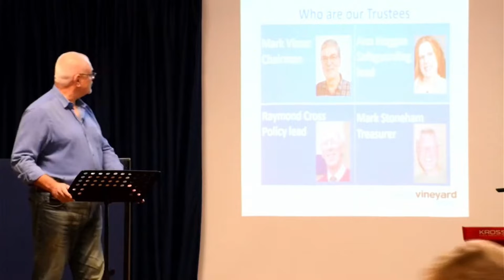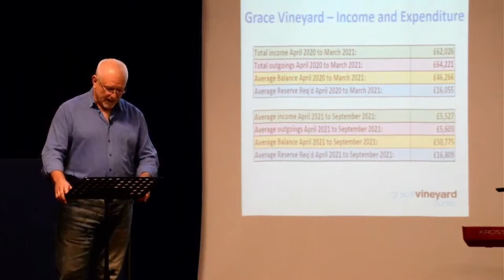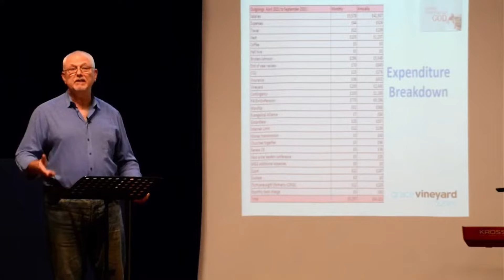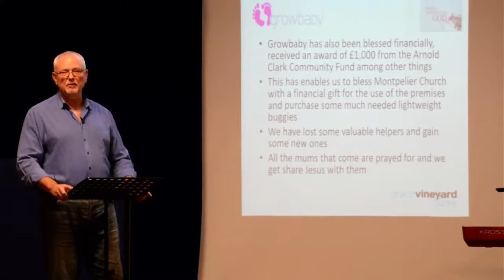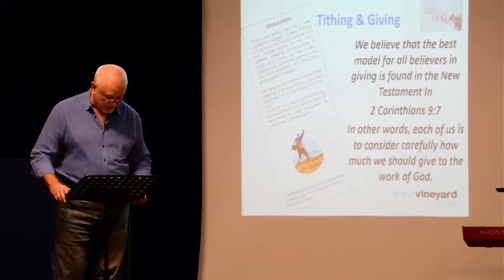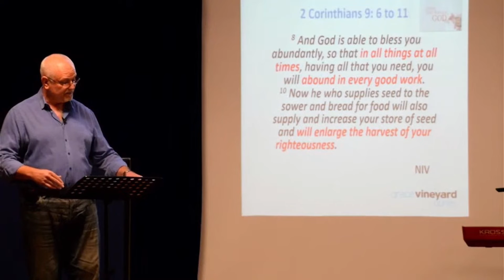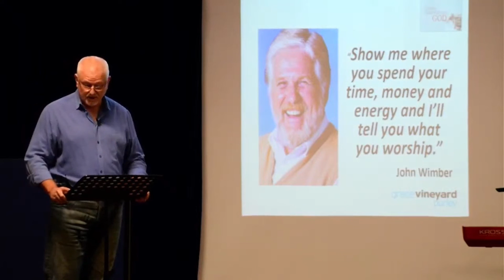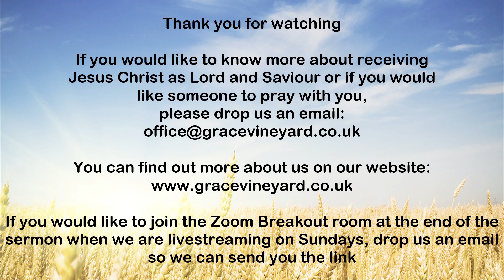Sunday 7 November 2021 Sermon - Transformation - The Joy of Giving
Mark Stoneham presents the financial review of Grace Vineyard to the church and then speaks about giving that pleases God looking at how we are to give, why do we give and what our attitude to giving should be.